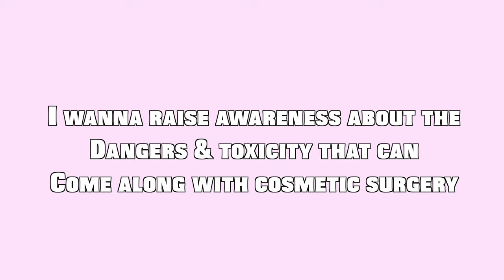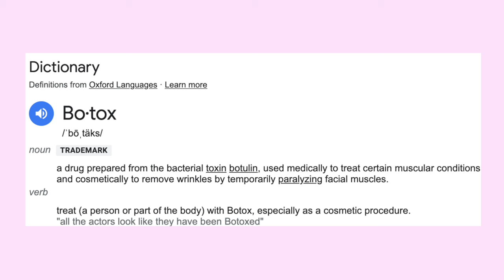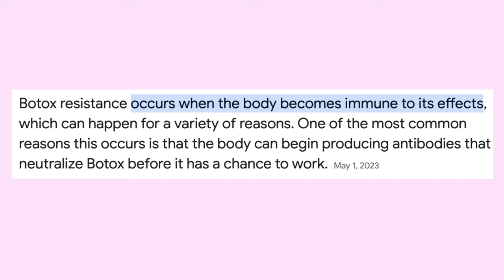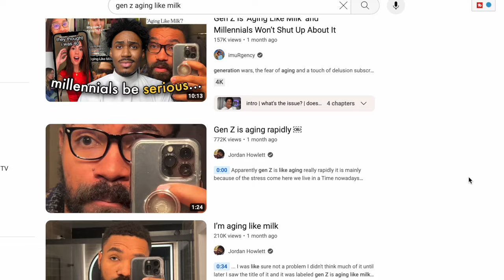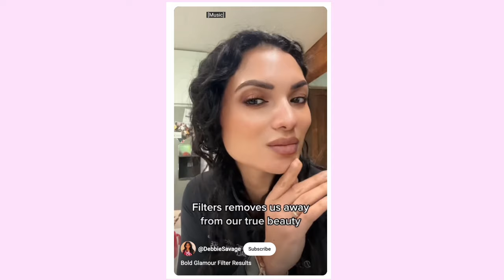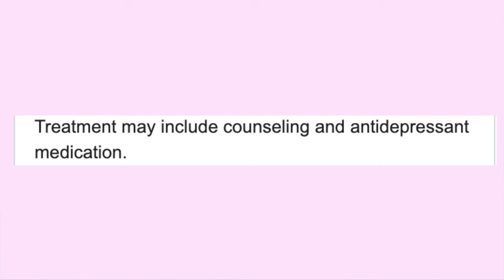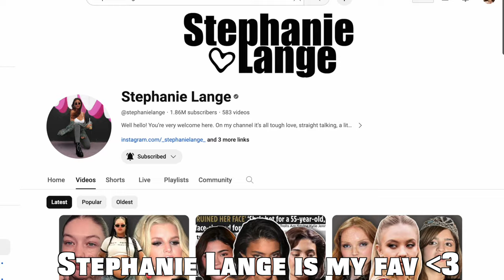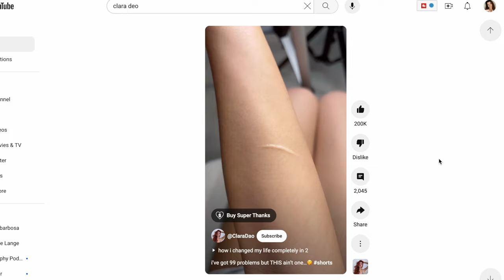STOP *GlaMoRiZiNg* plastic surgery, here's why...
Hello my bbs! In this video today we have PLASTIC SURGERY GLAMORIZATION & DANGERS, it’s worse than you think…
For awhile I hesitated towards ever talking about this topic, but helping others is something I'm extremely passionate about, so if with this video I can help someone feel better about themself and educate them on the not often talk about negative side effects of cosmetic work, then I will go ahead and discuss this because I think it's SO important, especially the more "popular" and overly glamorized this gets.

I really hope ya'll enjoy

FAQ:
1.Who is Mama Swole?
She's your mother, your swole mother.

2. What does she do?
She is a certified Exercise Physiologist through the American College of Sports Medicine and is a fitness content creator.

3. What is her background?
She graduated with her Bachelor's Degree in Exercise Science from Kent State University. Shortly after, she passed her certification & moved to Italy where she trained Air Force personnel. She then followed her dreams & moved to Los Angeles where she now resides & is pursuing her passions of being a fitness trainer & influencer.

4. Is she actually a mother?
No. Children irk her.
However,
You are all her swole bbs :)